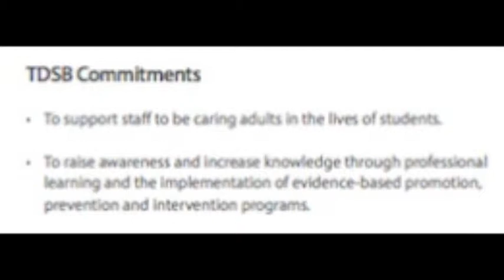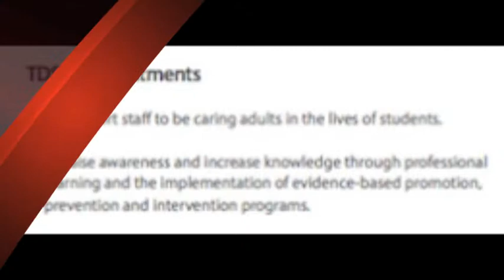Mental Health at Rose